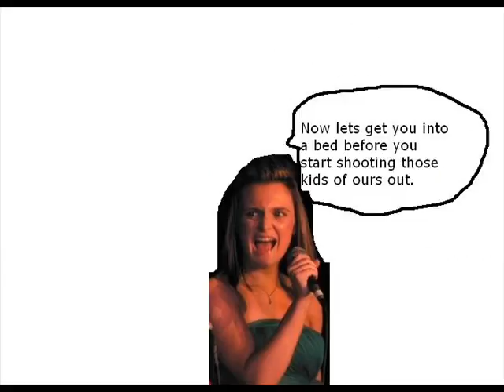Beyonce Listen - Pt 2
The much anticipated sequel to  the original Beyonce movie featuring myself and beyonce. This one also features the original cast of All Saints and some world shots.